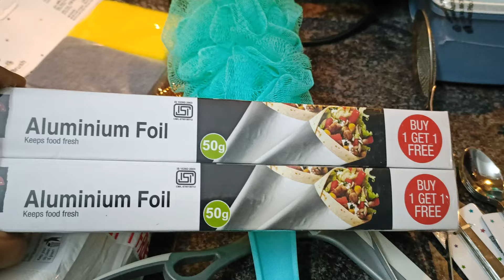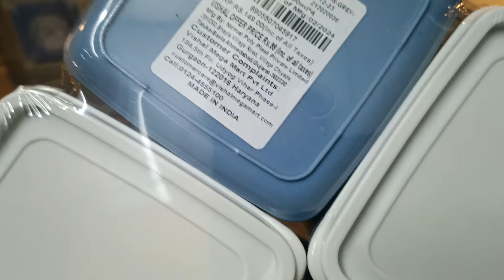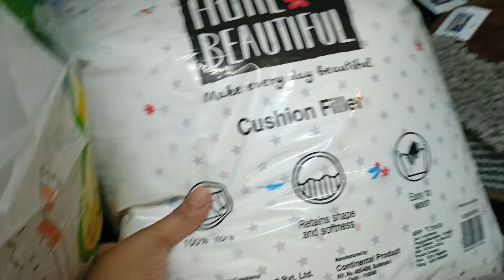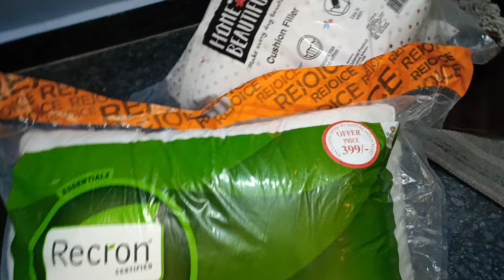Shopping 🛍️🛒 for my new Home | Naye Ghar ke liye ki Vishal Mart se shopping Reasonable & best